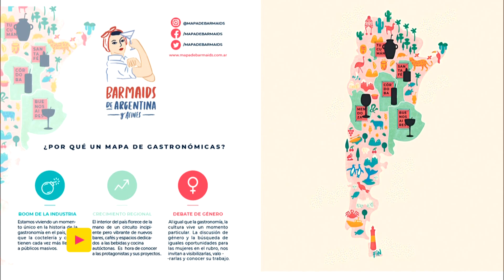Campaña sobre género en bares de CABA, con Laura y Melisa de Barmaids - Mañanas Públicas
Gabriel Corrado e Irina Sternik reciben en el piso de Mañanas Públicas a Laura Marajofsky, quien es periodista, productora cultural, y founder mapa Barmaids y afines, y su colega Melisa Cronenbold, diseñadora y parte del equipo de mapa de Barmaids y afines también, quienes nos cuentan el contexto actual en el mundo gastronómico en cuanto a la desigualdad de género, y las iniciativas que tienen para lograr establecer una igualdad y empoderamiento del aporte que hacen las mujeres y disidencias en un rubro tan desarrollado y rico que tiene Argentina.
Son la primera plataforma de visibilización y empoderamiento femenino en el rubro gastronómico. Estamos construyendo un gran mapa de mujeres para llevar registro, documentar y visibilizar la labor de aquellas que trabajan en la coctelería y afines (destilados, vino, café, té y cerveza) y cocina. Pero no sólo eso, también queremos difundir los proyectos y redes que se tejen tanto en lo presencial como virtual y que integran la incipiente movida gastrocultural del interior, reflejar la situación de la mujer gastronómica hoy y crear una red regional que trascienda Argentina.